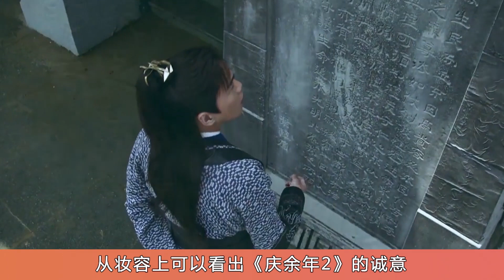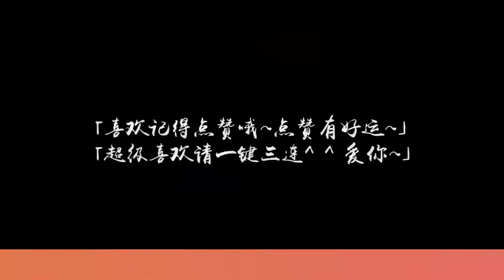《慶餘年2》年底上線！張若昀開始還債拍續集，唯獨肖戰缺席#慶餘年2#张若昀#肖战